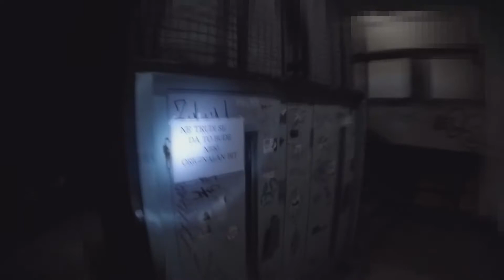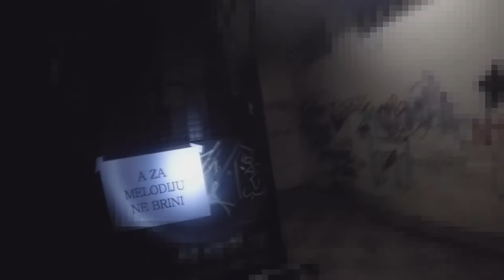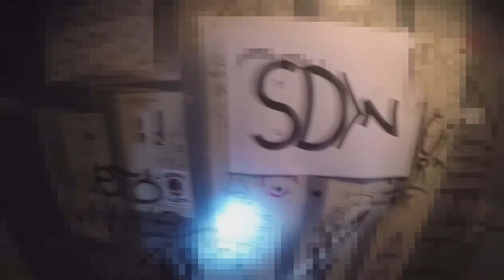SAN DEBELIH ŽENA - A F C G 8-Bit Remix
*YOU CAN USE THIS MUSIC FREELY, BUT DO NOT FORGET TO SPECIFY THE DESCRIPTION/NAME OF THE AUTHOR. Thanks*

I love A F C G!